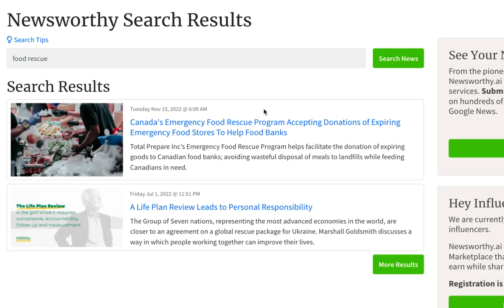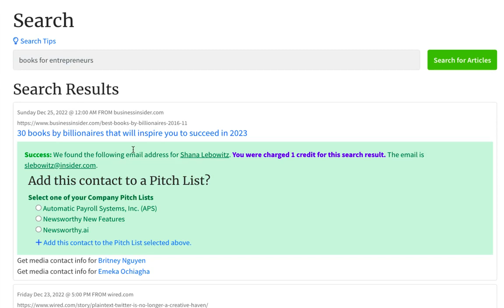Newsworthy ai Overview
Newsworthy.ai is a press release distribution and news marketing platform that gives your news a targeted boost and increased visibility.